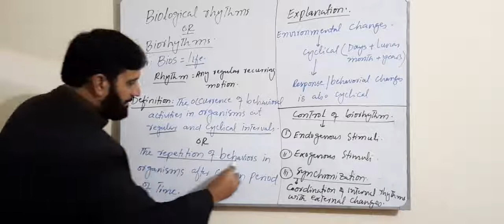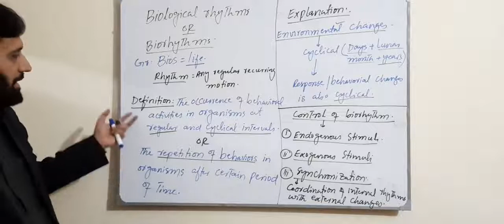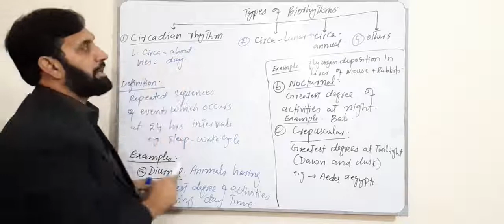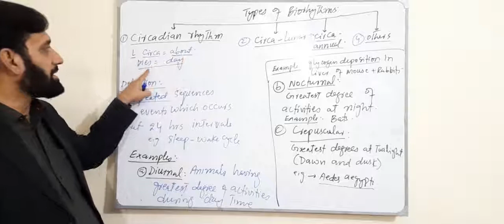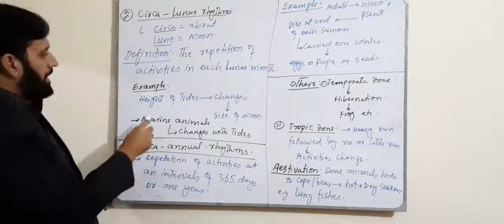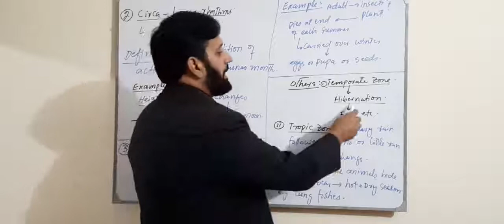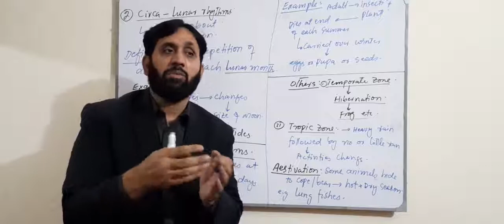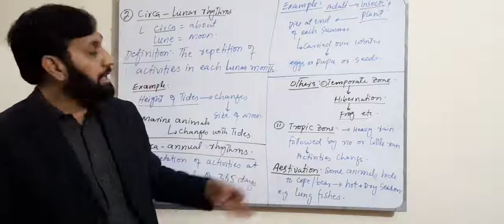Zahid sb 2nd year Biology Demo class part 2 | Behaviour topic